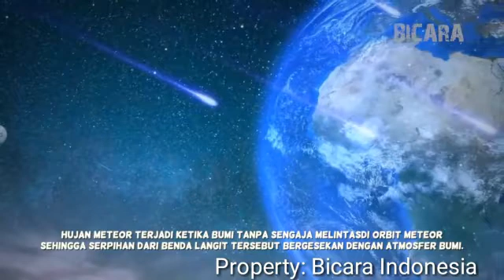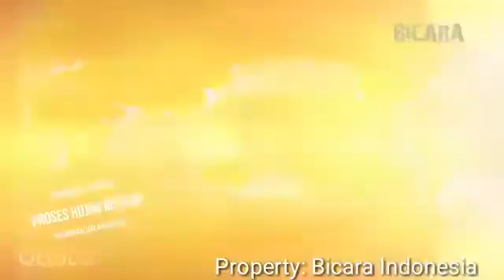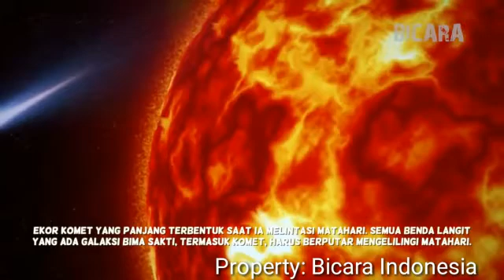Hujan Meteor di Langit Ramadhan 2020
Hujan Meteor di Langit Ramadhan. Hujan meteor sebagian orang menamai meteor garden yang diselimuti mitos siapa yang melihatnya akan dikabulkan permintaannya. Seperti dalam drama korea.

Yang jelas Bulan Mei 2020 ini banyak diwarnai fenomena astronomi yang menunjukkan kebesaran Allah SWT.

 Catatan Lapan, fenomena itu mulai hujan meteor yang memuncak pada 6 - 7 Mei 2020 kemarin, Bulan Purnama pada 7 Mei, Bulan Baru pada 22 Mei  hingga matahari tepat di atas Kakbah pada 28 Mei 2020 mendatang. Momen di mana umat Islam perlu menyempurnakan arah kiblat masjidnya.

Video hujan meteor ini hasil kiriman warga dan diambil cari channel Youtube Bicara Indonesia. Berita selengkapnya bisa diikuti di